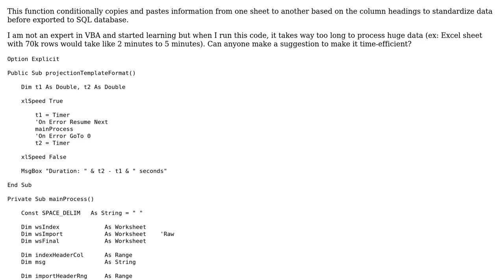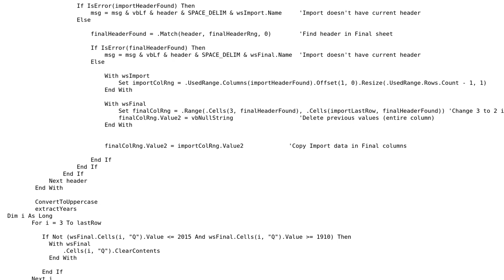Code Review: Transferring information between sheets based on column headings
With thanks & praise to God, and with thanks to the many people who have made this project possible! | Content (except music & images) licensed under CC BY-SA | Music | Images & others | With thanks to user Kaz user Jamal user Bril and the Stack Exchange Network Trademarks are property of their respective owners. You are responsible for your own actions.